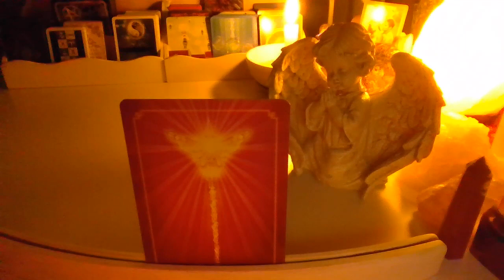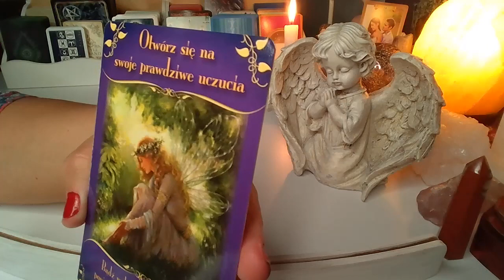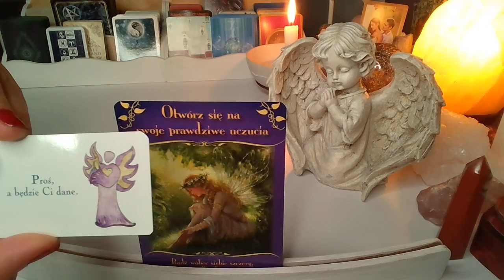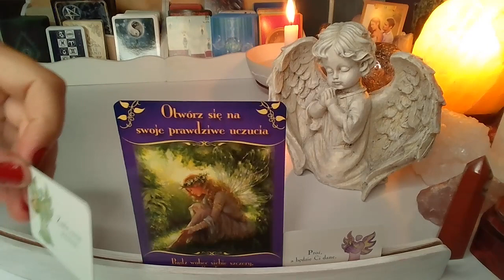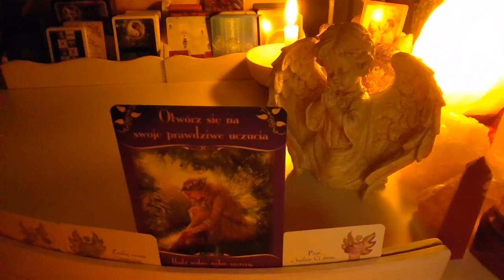CICHA NOC, ŚWIĘTA NOC... ❤️Karta Anielska ❤️24.12.2022❤️ wrozby porady magia ❤️